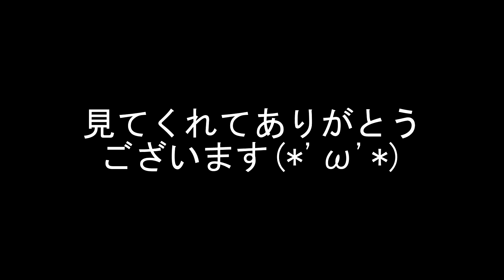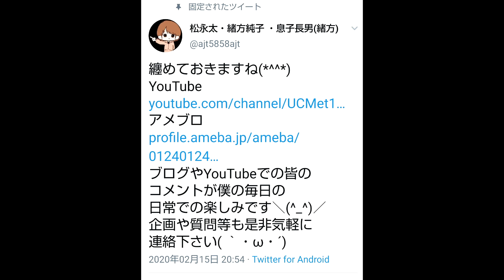母、緒方純子と刑務所で話しました。